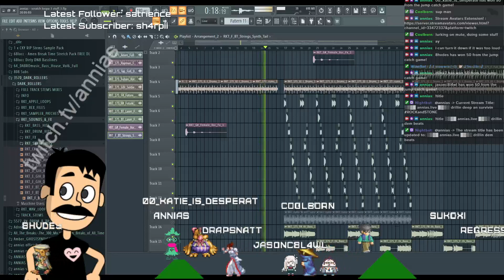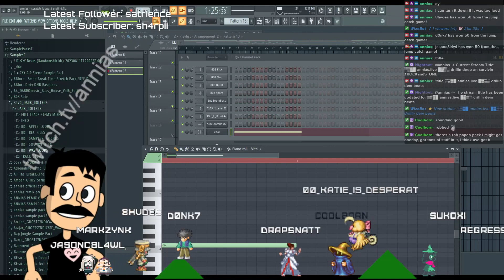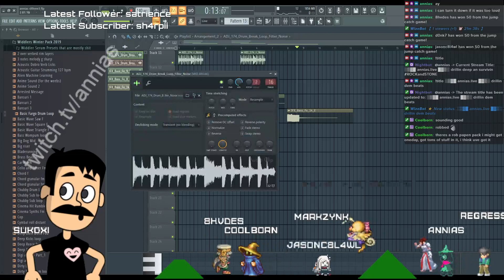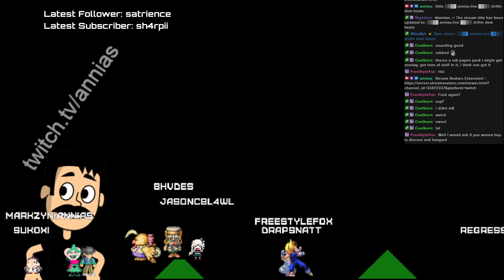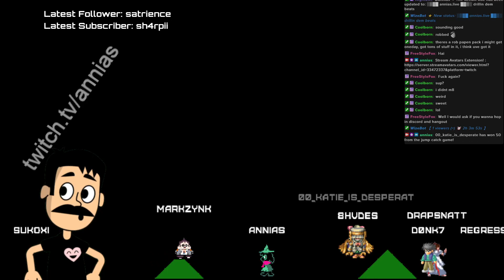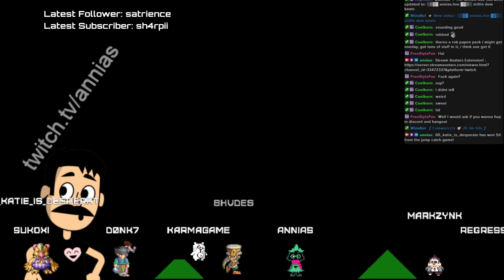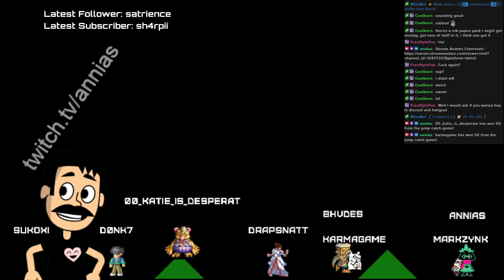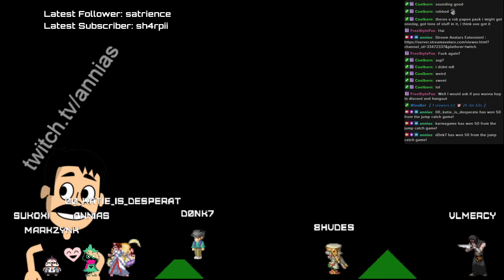░▒▓█ annias.live █▓▒░ drillin deep an survivin